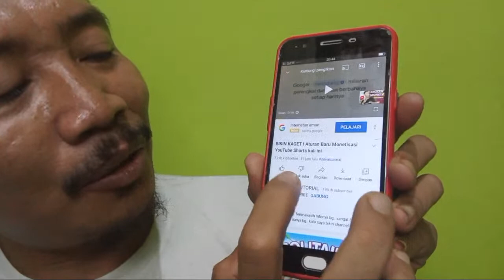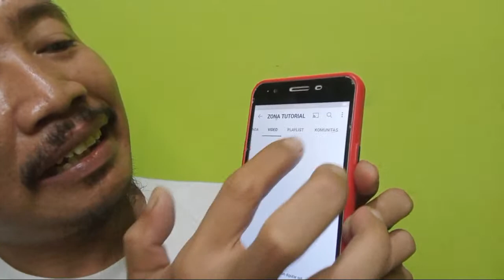Racikan Pakan Alternatif, Goodbye Pakan Pabrikan